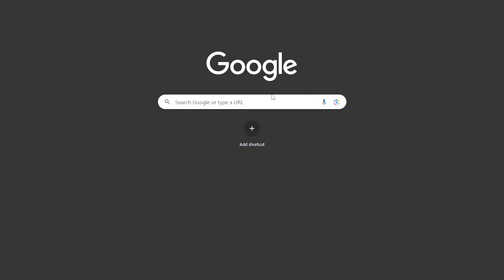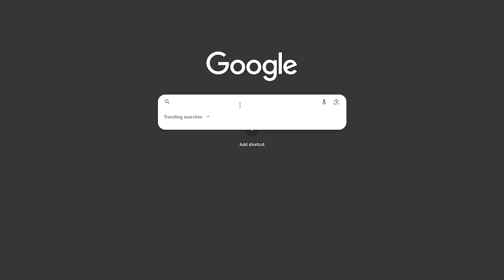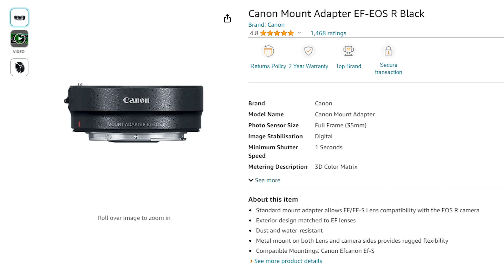Doubt's of Camera Lenses! Which Lenses Can Be Used on Canon M50 & M50 Mark ii? DSLR Lens?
Note : Check Lens Type Before Buy
Blur Lens EF 50mm f1.8
Blur Lens EF 85mm f1.8
Zoom Lens EF
Wide Angle Lens EF : Unavailable

MY SETUP
Boya By-M1 Mic
Condenser Mic
Background Lights
Ring Light
Phone (Black Color)
RGB Keyboard & Mouse
Graphics Card
Mother Board
Power Supply
Gaming Headphone
Ear Buds